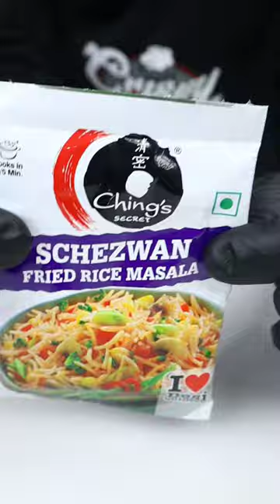Try These Unexpected ASMR Foods from Crispy Hut!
INGREDIENTS:-
See the description of the videos on our channel for the ingredients...